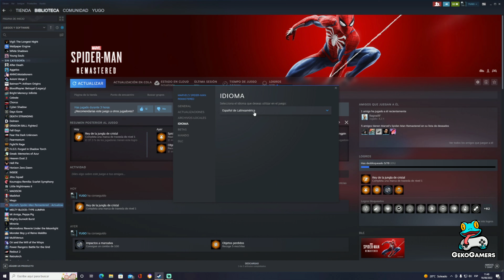¡ACTIVA el Español en Spider-Man PC en 2 Minutos! – Tutorial Fácil I GEKOGAMERS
Cambiamos el idioma de español España a latino en la versión de PC STEAM de este juegazo.